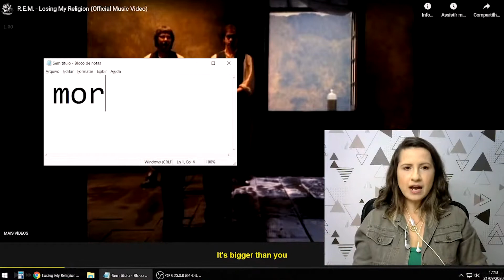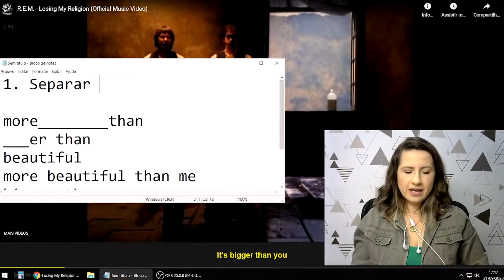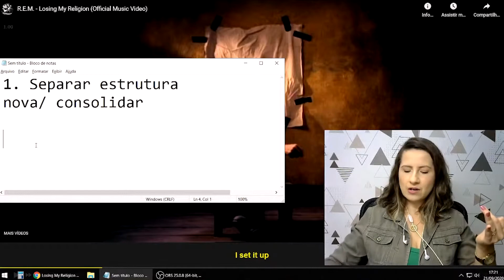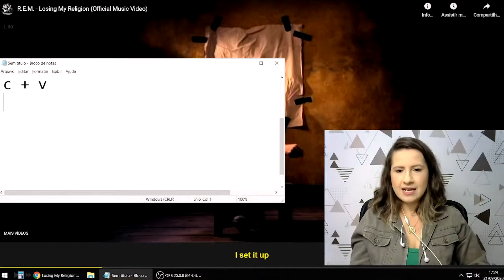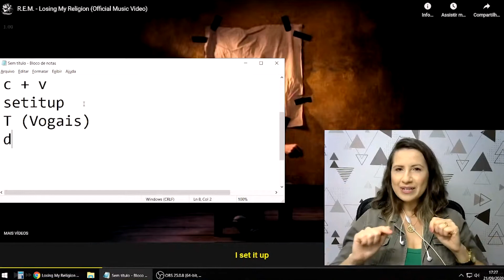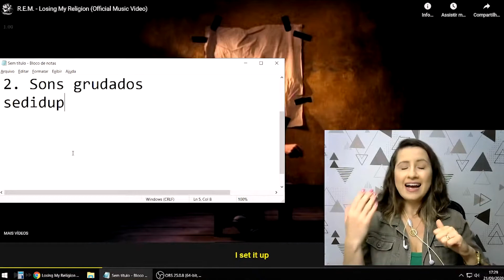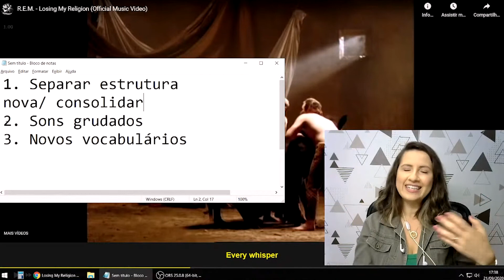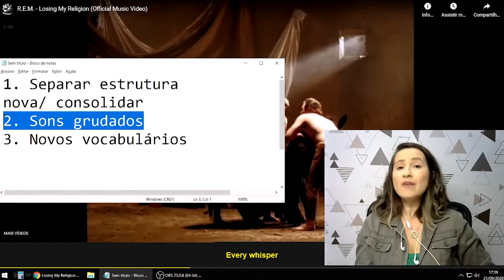3 Técnicas pra treinar Inglês com Música em qualquer nível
Hello, guys! Todo mundo gosta de ouvir música, não é mesmo? Mas você sabia que dá pra treinar inglês com a música que você ouve? 🎶🤔

Na nossa aula de hoje, eu peguei a letra da música Losing My Religion, da banda R.E.M., pra te mostrar 3 técnicas que você pode usar para treinar com música, independente do seu nível de inglês! 3️⃣✅

Comenta aqui embaixo se você gosta de treinar o seu inglês com músicas! 😊